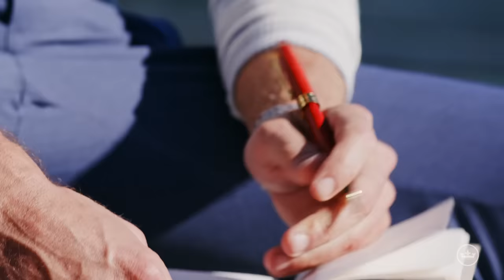Peter Millar Collection | Spring 2022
Amidst the craggy red rocks and sprawling skies, Peter Millar Collection ventures further forward into a realm of relaxed elegance.